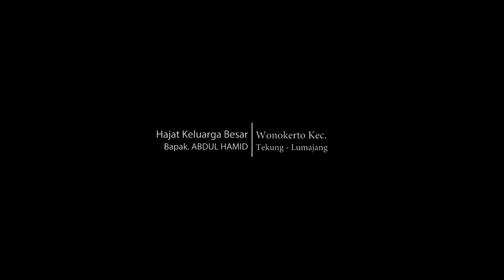Serimpi TARI SEKAR JATILAN Reog TRISNO SARI MANUNGGAL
Hajat Keluarga Besar Bapak. ABDUL HAMID
Minggu, 29 Mei 2022
Wonokerto Kec. Tekung - Lumajang